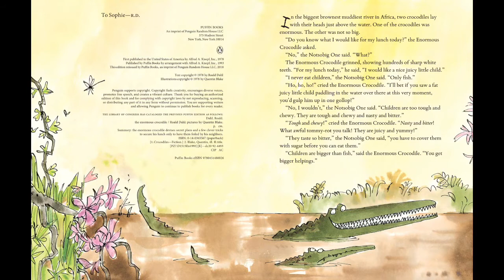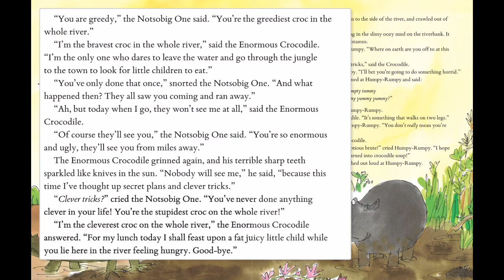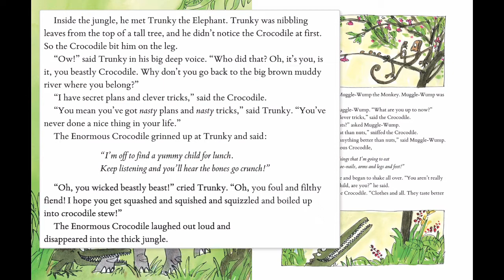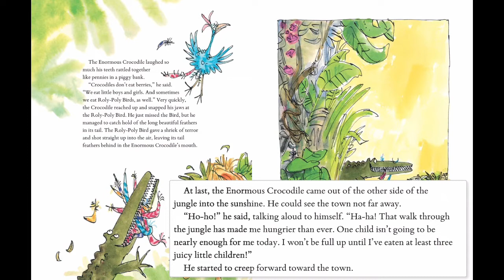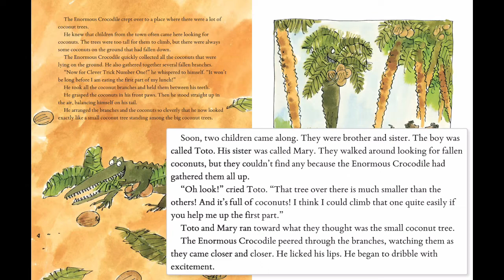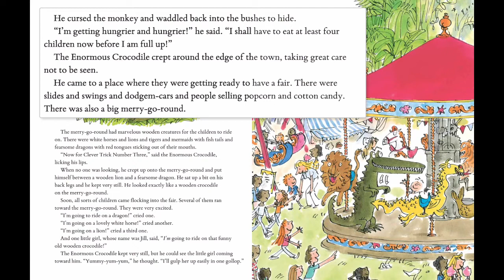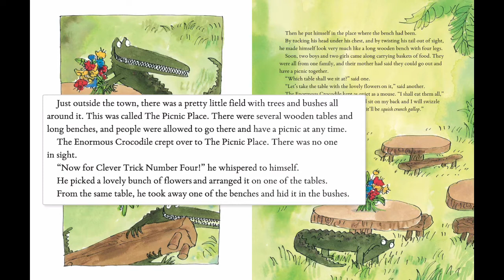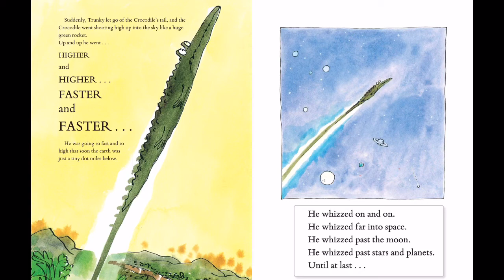The Enormous Crocodile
Mr. Schreiber reads Roald Dahl’s, “The Enormous Crocodile”